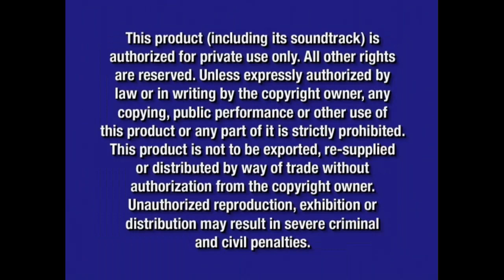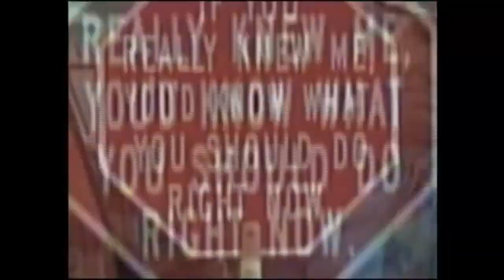(READ DESCRIPTION FOR THE TITLE)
Full title: Opening to SpongeBob SquarePants: The Complete 3rd Season (Buena Vista/Universal/March 8, 2005 version)

Original DVD Release Date: September 27, 2005

Taken from the 2005 DVD release of "SpongeBob SquarePants: The Complete 3rd Season" if it was released on March 8, 2005 instead of September 27, 2005 and Buena Vista Home Entertainment released it instead of Paramount Home Entertainment (through Nickelodeon) and Universal co produced it for legacy credit and plus, if Universal Television and Touchstone Television produced SpongeBob together instead of Nickelodeon

Here's the order:
1. FBI Warning Screen (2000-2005)
2. Blue Warning Screen (2003-present)
3. Buena Vista Home Entertainment Logo (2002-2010; with Buena Vista Home Video fanfare)
4. Universal Studios Home Entertainment Logo (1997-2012)
5. Now Available To Own on DVD Logo (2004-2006)
6. Sweet Valley High: Season 1 Trailer
7. SpongeBob SquarePants: The Complete 2nd Season Trailer
8. Coming Soon To Own on DVD Logo (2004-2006)
9. Home Improvement: The Complete 2nd Season Trailer
10. From Playhouse Disney Logo (2002)
11. Little Einsteins Trailer
12. DVD Menu

NOTE: Fake/fanmade. If this happened, then these would be the main effects of this if this had happened:

1. This would have FBI warning screens just like the first 2 seasons (because they were both released on October 28, 2003 and October 5/19, 2004 respectively), but unlike this edit, the actual DVD itself would not have had FBI warning screens due to this being released on September 27, 2005 in real life and the FBI warning screens went down in late March 2005.

2. Like @firstzachattackdvdblu-rayo3142 said this would be one of 2 only SpongeBob DVDs to ever contain any type of trailers of shows from Playhouse Disney, with the other being Season 4 Volume 1 of this, which I'm going to be doing the opening to soon (and like Zack said, the latter DVD I just mentioned would have the trailer to Mickey Mouse Clubhouse: Mickey Saves Santa and Other Mousketales)

3. Like the original release, this would still have the trailer to The Complete 2nd Season of the show itself (this is because on the 2005 DVD releases to Home Improvement: The Complete 2nd Season and Boy Meets World: The Complete 3rd Season, they both had a trailer to their previous DVD releases from 2004.)

4. This would be the only other Buena Vista DVD to have the Buena Vista Home Video fanfare from 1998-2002; 2005 with the Buena Vista Home Entertainment logo, with the other being the 2005 DVD release of Sweet Valley High: Season 1, in which the trailer to that can be seen in this video (and coincidentially, that DVD was also released on March 8, 2005.)